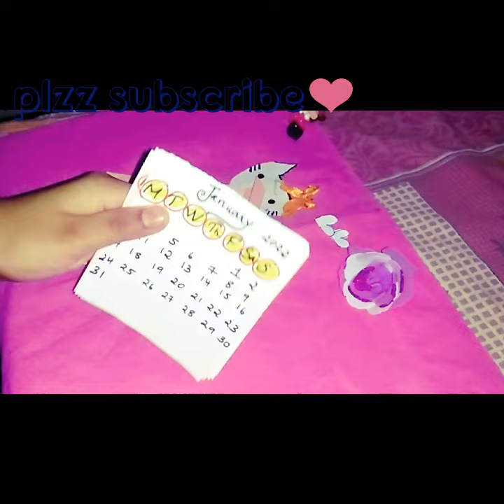how to make A cute😍 desk calendar/DIY calendar/ paper calendar/paper crafts